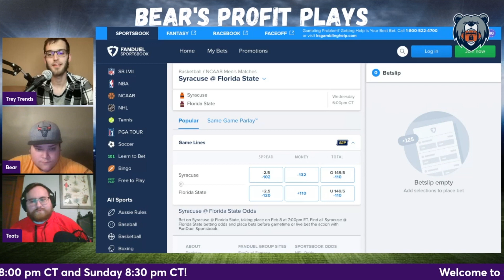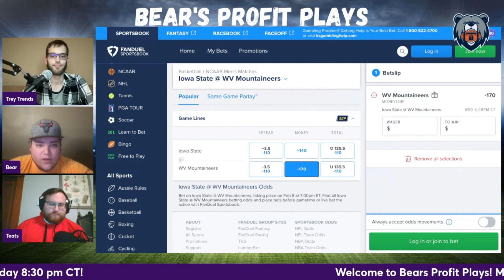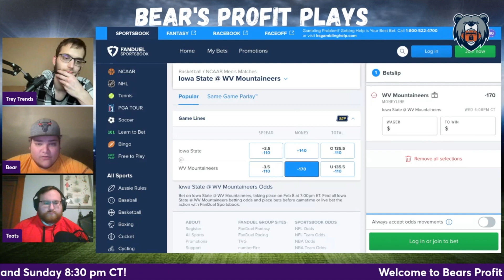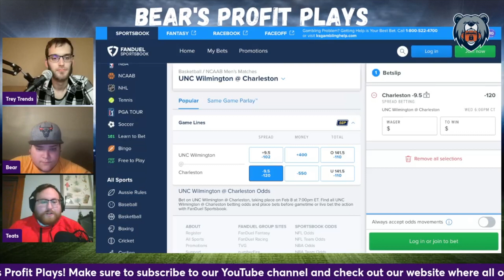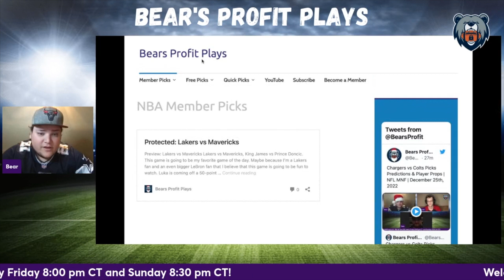(27-13 Run!) College Basketball Picks & Predictions Today 02/08/2023 | FREE NCAAB PICKS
Bear, Trey Trends and Teats give out their favorite College Basketball FREE Picks for the Wednesday February 8th, 2023 slate of games!

BearsProfitPlays.com